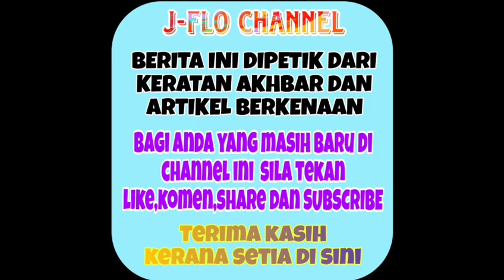Ya Allah keadaan anak Kak Km ketika ini yang amat membimbangkan 😭